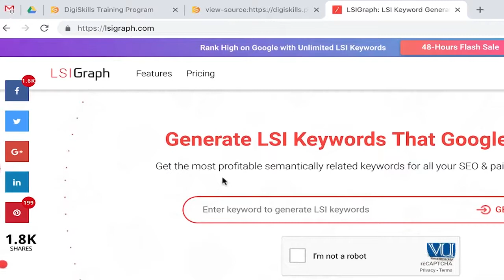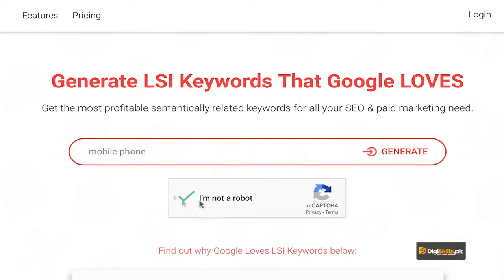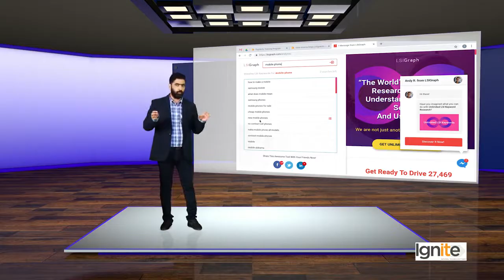SEO On page Optimization | Page Level Factors LSI Keywords in Content